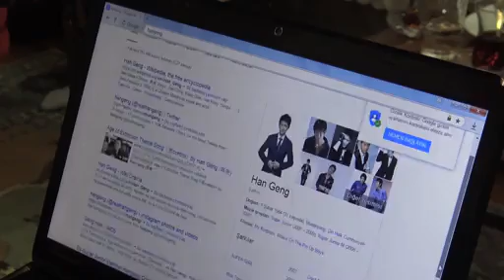short episode 3 of Amazing Race Hangeng